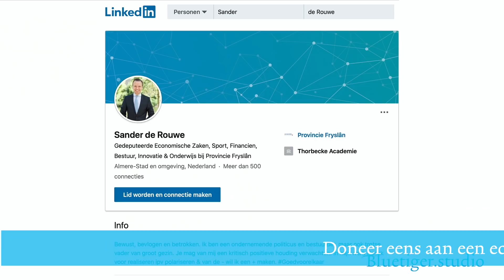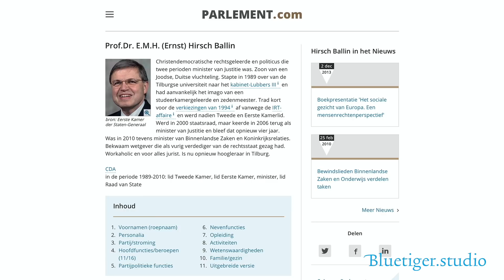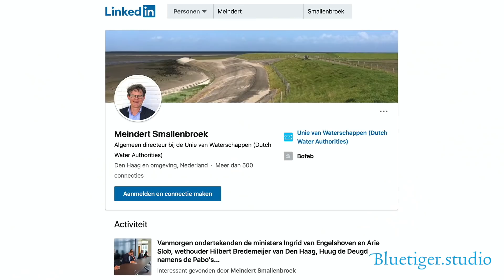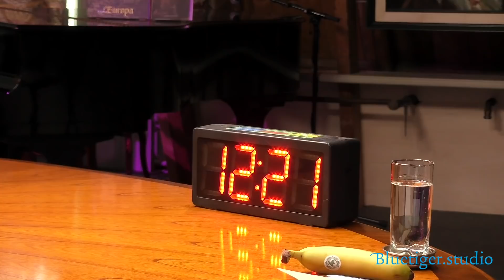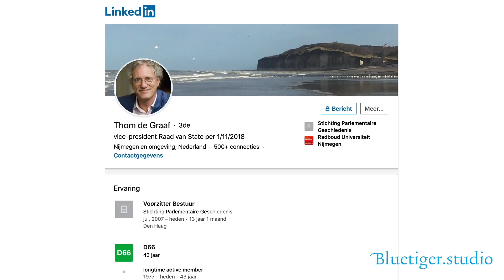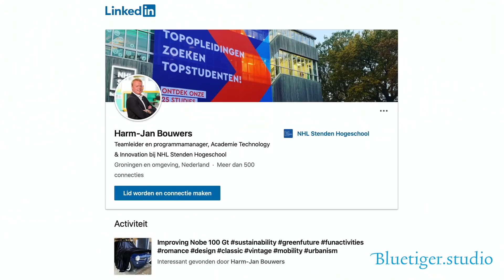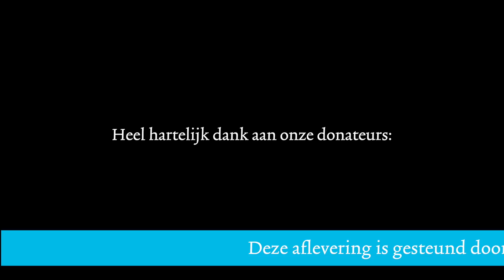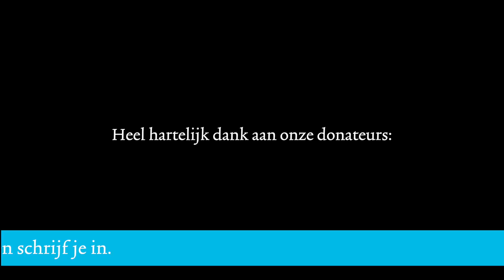20 minuten met ... Rypke Zeilmaker schandpaalt 'corrupte ambtenaren'.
Windpark Fryslan, een 'project' met publieke gelden en private winsten. Ofwel: hoe banken, vastgoed- en grondboeren en ambtenaren een publiek-private onderneming opzetten waarbij de burger altijd de driedubbele verliezer is.

Twee errata na publicatie:
1. We hebben de verkeerde Harm Jan Bouwers in het filmpje laten zien. We kijken even hoe we dat gaan aanpassen terwijl dit filmpje online blijft.
2. het is Klutenpad 14, niet 13